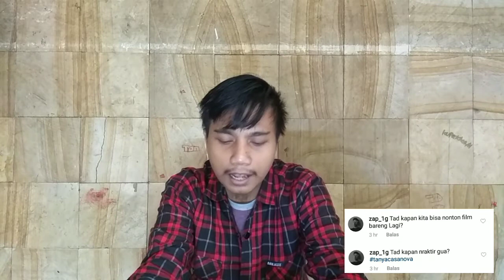Q & A Spesial HBCASANOVA (Londut Jaya)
Dalam video video ini berisikan tentang QNA ...
Yuks tonton ya...